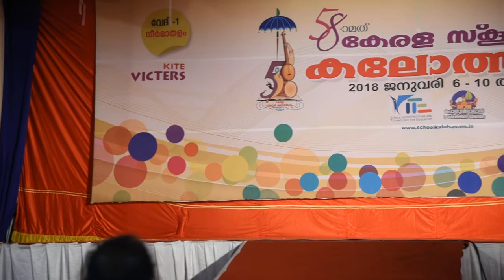Kerala Nadanam HSS Kerala School Kalothsavam 2018